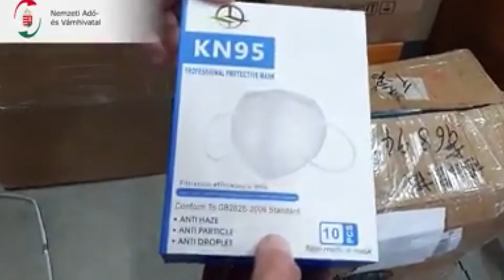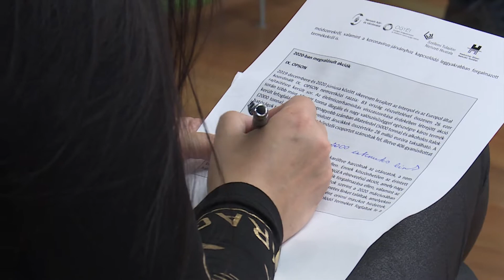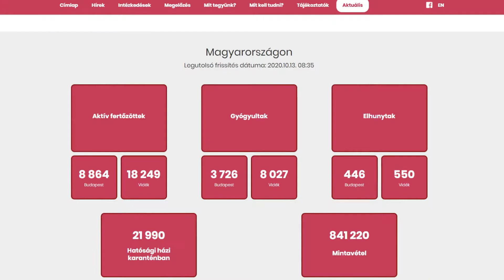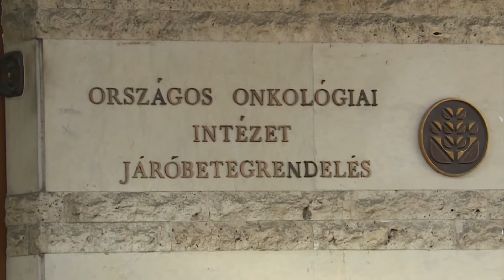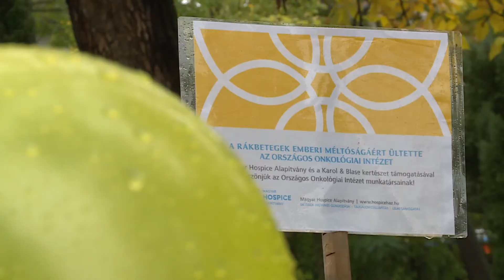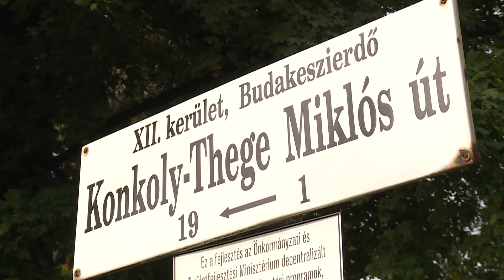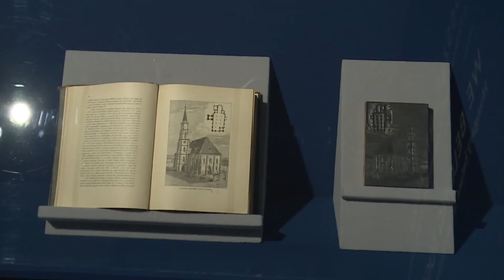Budai Híradó 2020. október 13.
Veszélyesek lehetnek a hamis maszkok, COVID tesztek és a koronavírus ellen védelmet ígérő csodaszerek - Egyre több gyógyíthatatlan betegnek segít a hospice ellátás - A boldog békeidők hangulatát idézi meg a Nemzeti Galéria új kiállítása